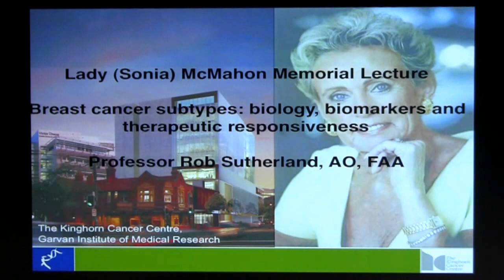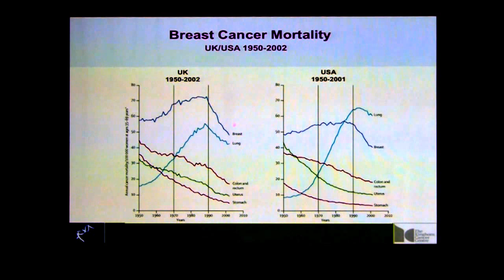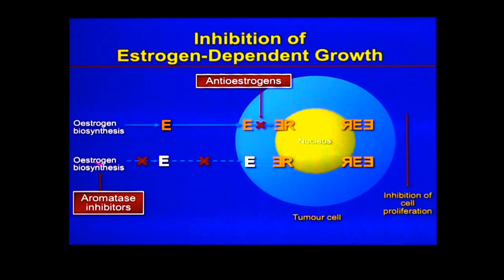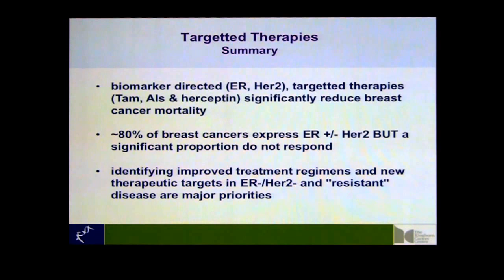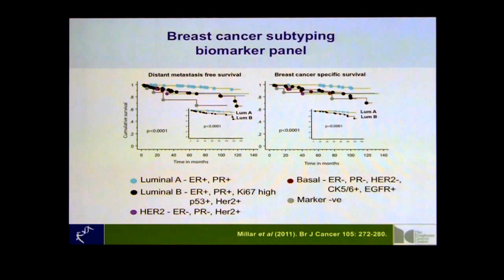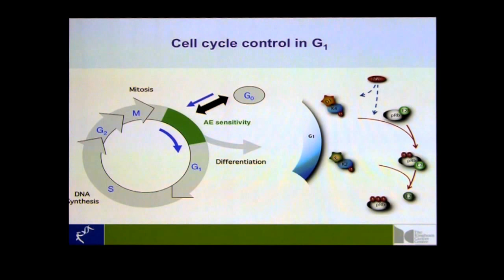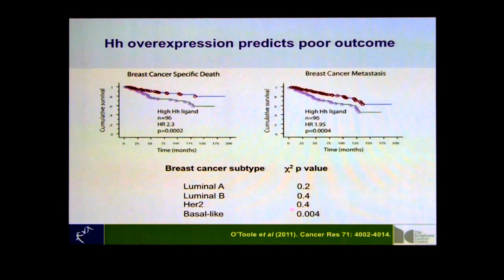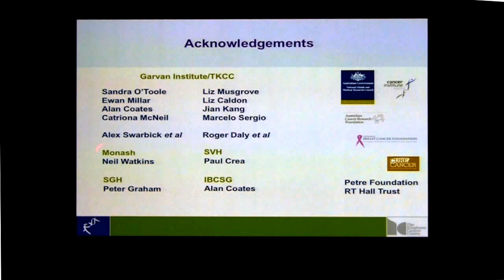Lady McMahon Memorial Public Lecture (2012): Breast cancer subtypes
12 February 2012
Biology, biomarkers and therapeutic targets' and the speaker is Professor Robert Sutherland, Director of Cancer Research Program at the Garvan Institute of Medical Research.
Jointly presented by the Walter and Eliza Hall Institute and the Australian Cancer Research Foundation.